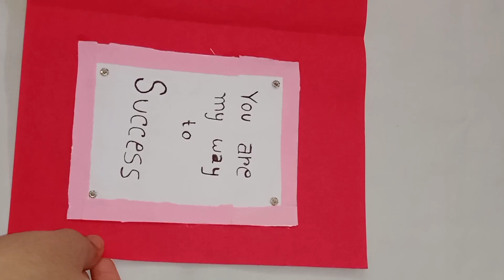Handmade Greeting card for teachers day | Happy teachers day